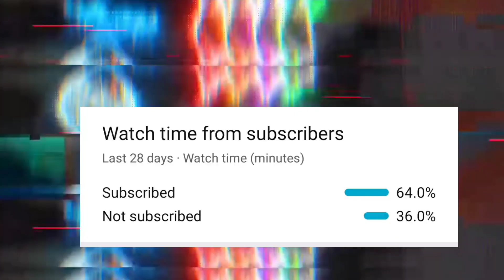Evo MP-40 CONFIRM DATE AND UPCOMING EVENTS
DEVICE -ONE PLUS NORD

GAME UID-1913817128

GUILD NAME - LGZ ARMY

legend__gaming_zone

1.Garena Free Fire Indonesia Live
2.Garena Free Fire Brazil Live
3.Garena Free Fire Brazil Live
4.Garena Free Fire India Live
5.Garena Free Fire Singapore Live
6.Garena Free Fire Thailand Live

Free Fire
Free Fire Live
Garena Free Fire Free Fire India
Total Rush Gameplay
Total Gaming
Legend Gaming Zone